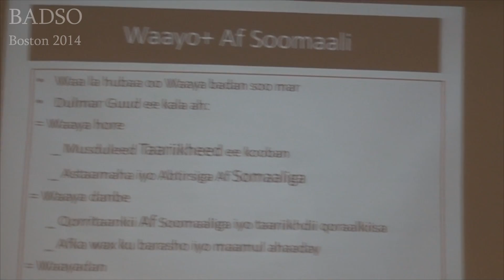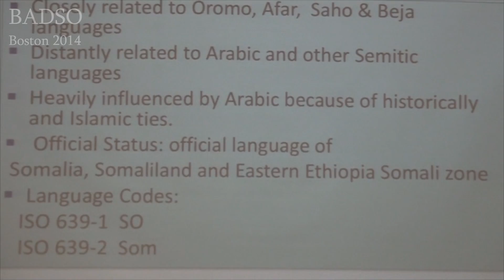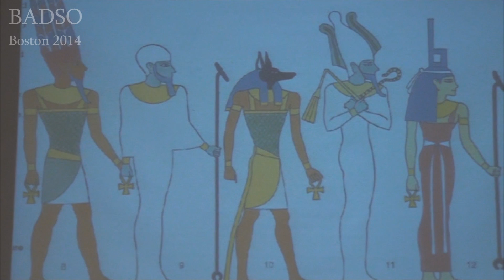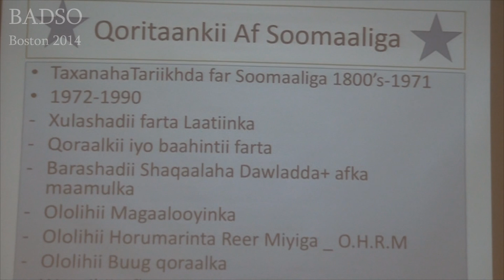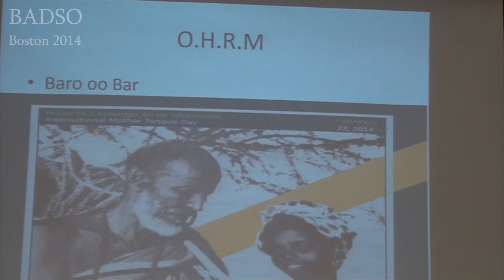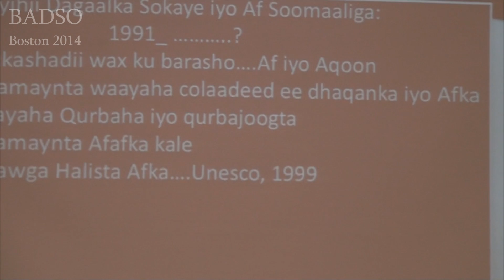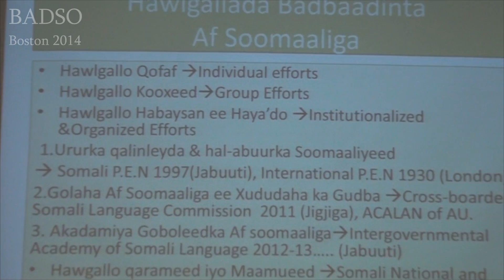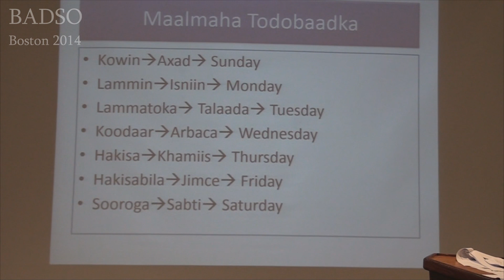3| Waayaha Af-Soomaaliga - BADSO 2014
Abwaan Siciid Saalax Axmed waxa uu ka hadlayaa waayaha af-Soomaaliga, isaga oo musduleed ahaan ka sheekaynaya sooyaalka afkan da'da weyn. Gabagabada waxa uu abwaanku dadweynaha Soomaaliyeed ku boorrinayaa in ay afkooda u hiiliyaan, oo u hawl galaan.